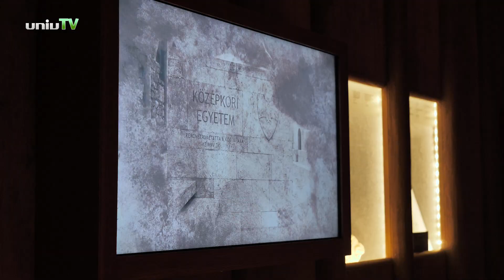PTE ÁJK Nyílt Nap 2023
Interaktív programok, előadások és sok-sok hasznos információ várta az érdeklődőket a Pécsi Tudomomány Állam- és Jugtudományi Kar Nyílt Napján 2023-ban.
A pécsi jogi karon gyakorlatorientált kurzusok és piacképes tudás vár! Még nem késő jelentkezni, választd Te is a PTE-t!